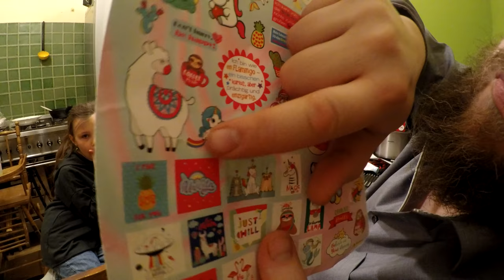Putzen und dann los zu Lumis erster Einladung # 627 Tommys Vlog´s